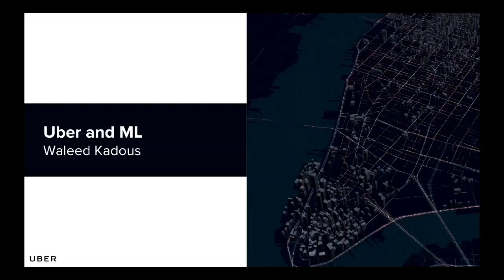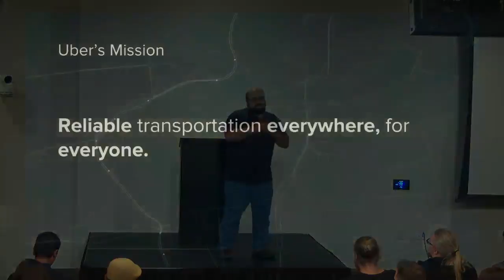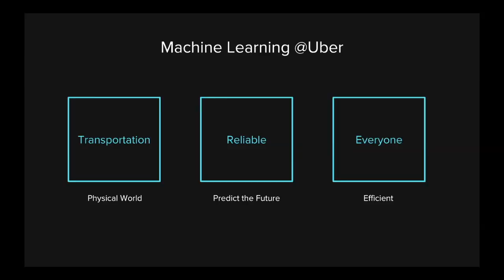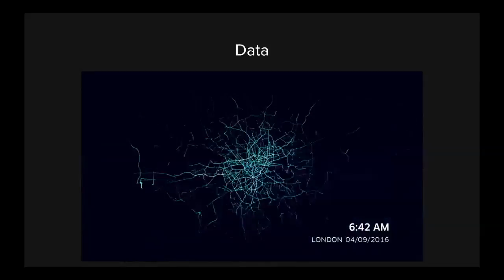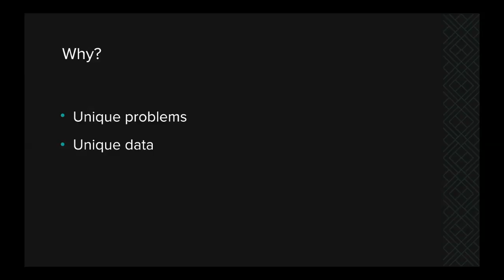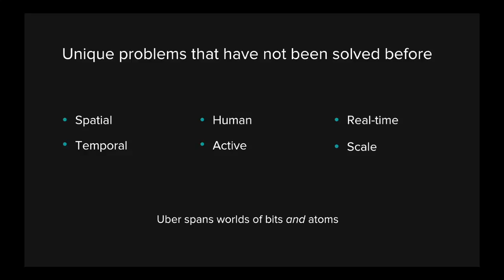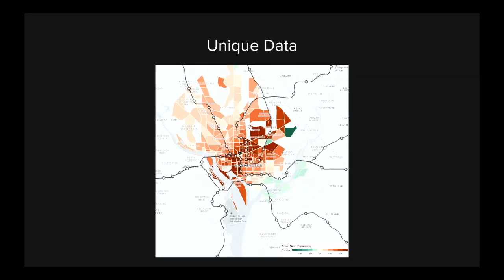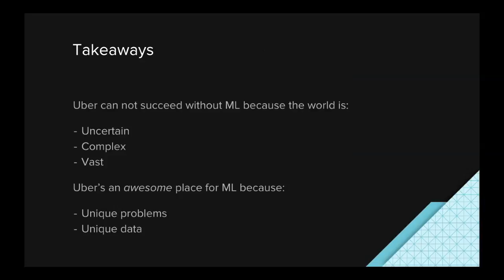Introduction to Machine Learning at Uber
Uber is different from many tech companies in that its core mission depends on the real-time physical world. During Uber Engineering’s first Machine Learning Meetup on September 12, 2017, Principal Engineer Waleed Kadous shares how machine learning is key to Uber’s mission of providing reliable transportation to everyone.